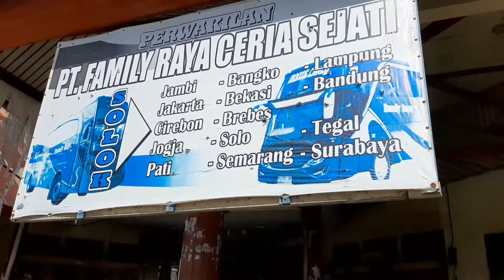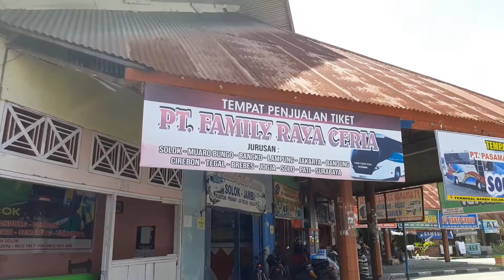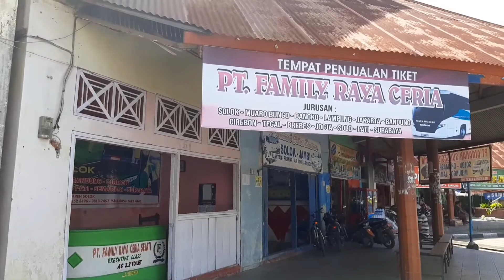konter /Loket agen Penjualan Tiket Bus Family Raya Ceria di Terminal Bareh Solok Sumbar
Dapatkan credit seilai Rp 40000 untuk pembelian tiket di Redbus.com dengan membuat akun dengan link berikut

Silahkan Subscrib, Like, Komen dan Share
Channel berisi Informasi Seputar  transportasi umum di indonesia,
Membahas Bus, Angkot, Kereta Api, Ojek, Kapal dan Transportasi Indonesia